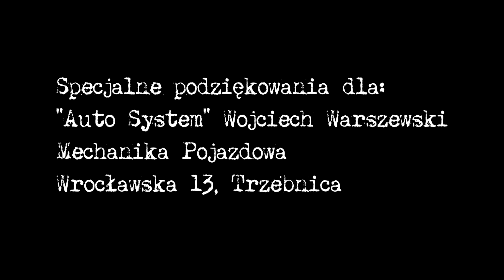BMW E36 2.0- Trening Time4Rally M.Bednarz/T.Orłowski